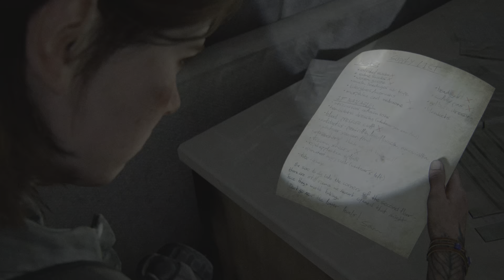The Last of Us Part II Part 14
(Dat glitch!)